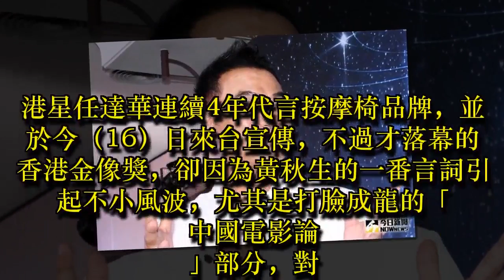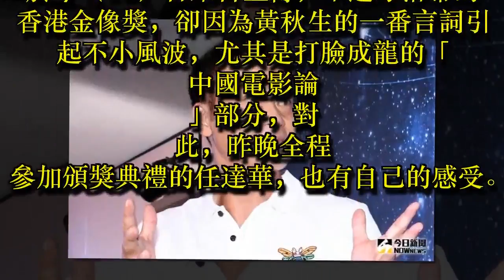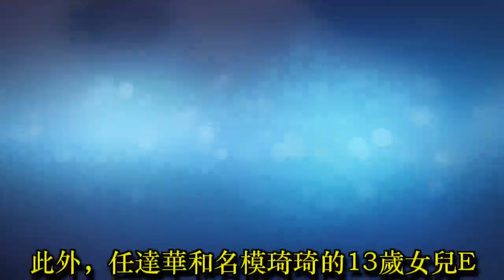影／任達華來台談「黃秋生打臉成龍」